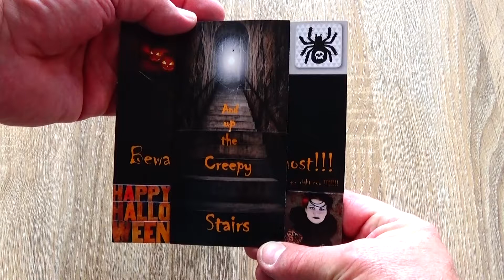Best Halloween card ever